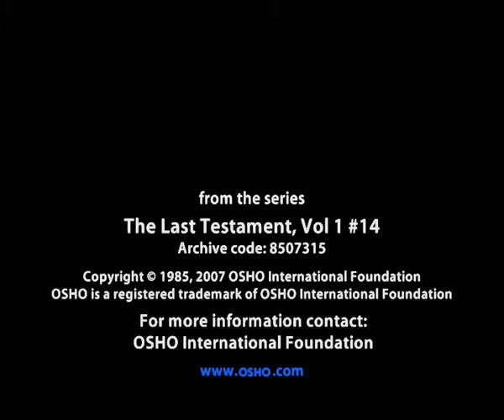OSHO: Waking Up the World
Osho responds to the question: I've heard you say, that you tell a few jokes to wake up the world. When did the world go to sleep? And is it waking up?

You can upgrade your subscription to get exclusive access to an ongoing series of full length talks. New videos published everyday. Plus an expanding collection of talks on various themes and subjects.